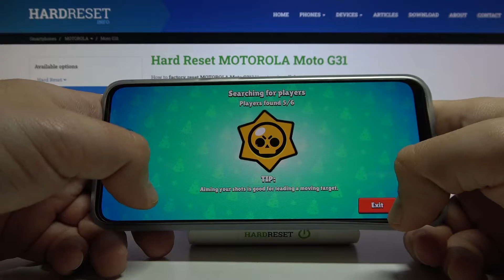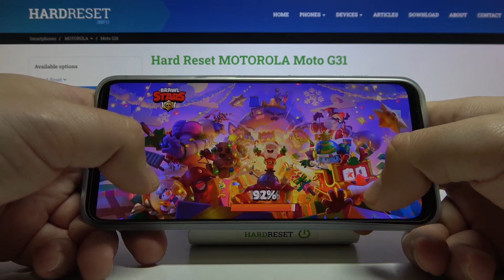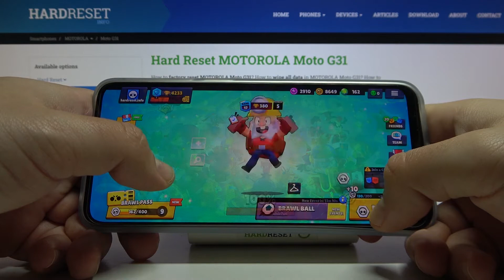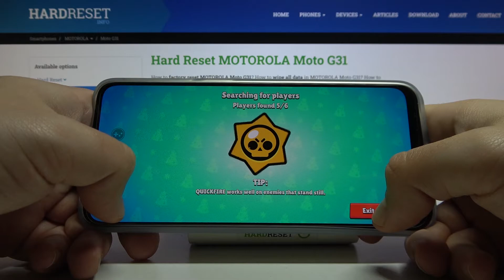Motorola Moto G31 - Brawl Stars Game Test / Efficient Checkup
Brawl Stars is an action-packed real-time combat game! Feel the rush of excitement as you fight enemies on a various maps! There are many possibilities to assemble your equipment and fight style! Use skill shots, avoid punches and counter attack in good time! Only the fastest and most skillful can claim the glory of battle!

How Brawl Stars works on Motorola Moto G31? How Brawl Stars works on Motorola Moto G31? How to play Brawl Stars on Motorola Moto G31? How Brawl Stars is running on Motorola Moto G31? How to check performance of Brawl Stars on your Motorola Moto G31?